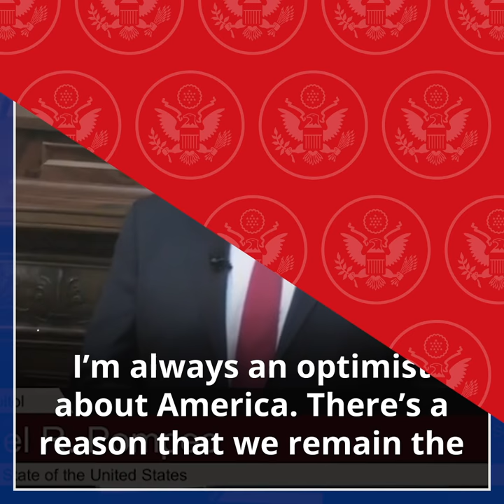Trump Administration Stands for Freedom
Secretary Pompeo: "Beijing’s best-laid plans are no match for American determination." Read the Secretary's full remarks to the Wisconsin State Legislature
Under the leadership of President Donald J. Trump and Secretary of State Michael R. Pompeo, the U.S. Department of State leads America’s foreign policy through diplomacy, advocacy, and assistance by advancing the interests of the American people, their safety and economic prosperity. On behalf of the American people we promote and demonstrate democratic values and advance a free, peaceful, and prosperous world.

United States Secretary of State Michael R. Pompeo was sworn in as the 70th U.S. Secretary of State on April 26, 2018. The Secretary of State, appointed by the President with the advice and consent of the Senate, is the President's chief foreign affairs adviser. The Secretary carries out the President's foreign policies through the State Department, which includes the Foreign Service, Civil Service and U.S. Agency for International Development.